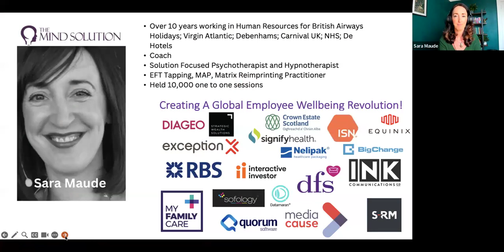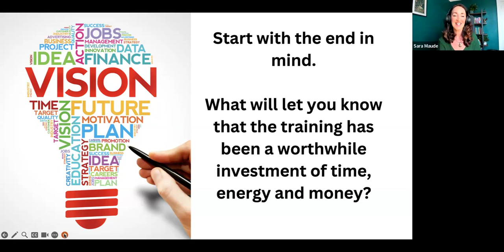How to Plan Your Mental Health Training for Managers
Learn how to plan your mental health training for managers.  It's the perfect chance to enhance your knowledge and skills in creating a successful mental health awareness training programme.

Here's a sneak peek of what you'll learn:

🚀 Building a Robust Training Strategy: Discover the essential elements of crafting a comprehensive training plan that aligns with your organisation's goals.

💡 Engaging Training Techniques: Explore the latest strategies and best practices to ensure your mental health training resonates with your teams.

📊 Metrics That Matter: Learn how to measure the impact of your training programme and effectively communicate its ROI to your organisation.

🌟 Real-Life Success Stories: Be inspired by real-world case studies showcasing organisations that have successfully transformed their workplace culture through Management Mental Health Training.